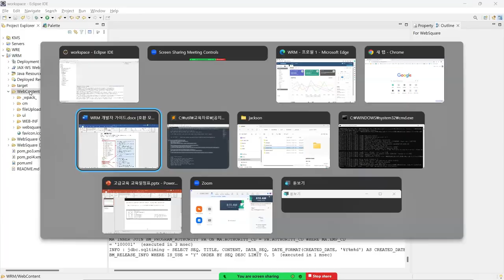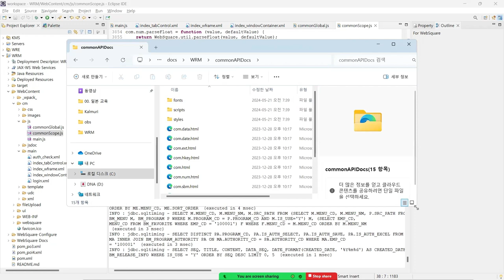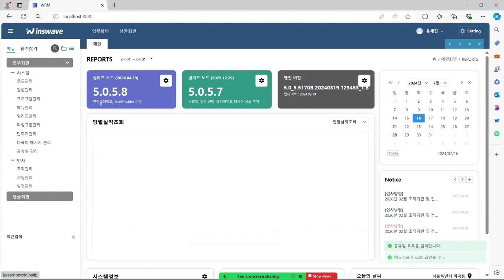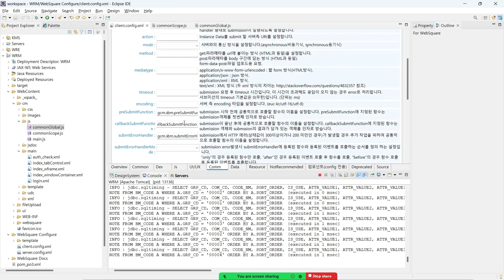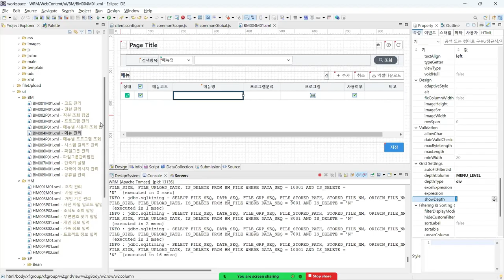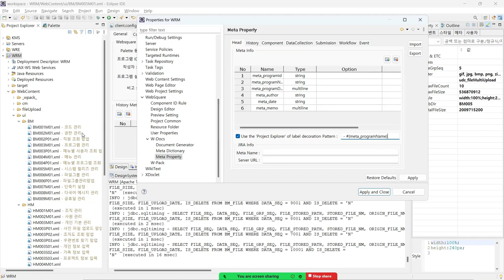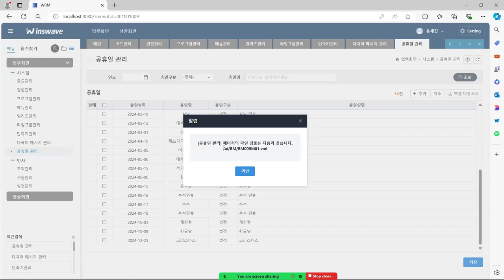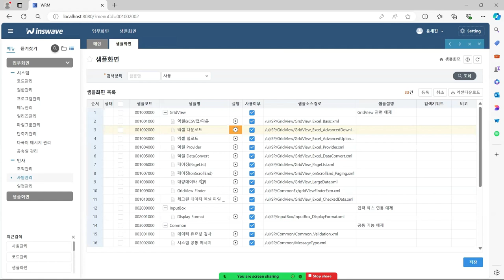03 WRM Project Sample1 | WebSquare5 - Training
Describe WRM Project Sample